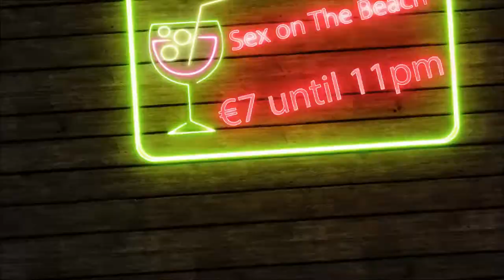Demo Video Ad for Bar/Pub/Club promoter promotion night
Here is a sample of a Bar, Pub or Club Promoter video to help premises to build more hype from an upcoming event or to increase business for any night they want to boost business.
This is an epic service to to have as it can be used to such a versatile manner. All the scenes have a number of backgrounds and the colors are changeable(although not in the rendered product) and I can cut photos in between the NEON scenes.

This is only one of the services I provide. Do feel free to try my other videos or head for demonstrations of other services.